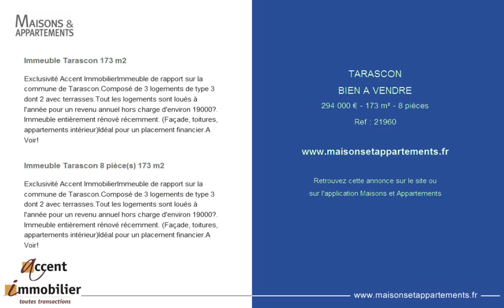TARASCON - BIEN A VENDRE - 294 000 € - 173 m² - 8 pièces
Référence : 21960

Immeuble Tarascon 173 m2
Exclusivité Accent ImmobilierImmeuble de rapport sur la commune de Tarascon.Composé de 3 logements de type 3 dont 2 avec terrasses.Tout les logements sont loués à l'année pour un revenu annuel hors charge d'environ 19000€. Immeuble entièrement rénové récemment. (Façade, toitures, appartements intérieur)Idéal pour un placement financier.A Voir!

Immeuble Tarascon 8 pièce(s) 173 m2

Cette annonce vous est proposée par l'agence ACCENT IMMOBILIER